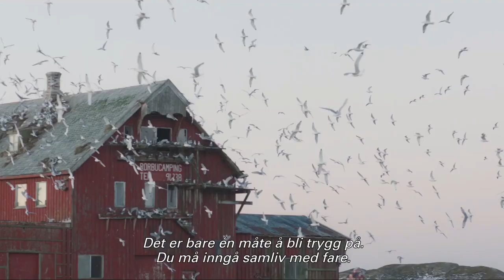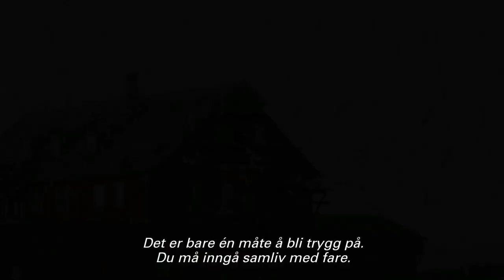Per Fugelli - siste resept ✔️ Film Trailer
Per Fugelli - siste resept. Norgespremiere på kino 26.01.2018!
Sterkt dokumentarisk portrett av Per Fugelli. Samfunnet var hans pasient, hele landet hans skrivebord, og mediene hans konsultasjonsrom. Som vår kollektive fastlege har han snakket i store, vakre bokstaver, og gjerne i krigstyper, om helsa vår. Samfunnsdebattanten og sosialmedisineren Per Fugelli ble det siste halvannet året fulgt tett av filmskaper Erik Poppe, og resultatet er et meget personlig, tankevekkende og humoristisk portrett.
"Per Fugelli - siste resept" er en rørende og livsbejaende film om å leve for fullt til det hele er over.
Møtet mellom Per Fugelli og Erik Poppe innledet det siste halvannet året av Per sitt liv. Når Per Fugelli valgte å stanse den videre medisinske forlengelsen av livet, dødsfasen, startet de to samtidig å dokumentere siste akt og noen av de vakreste øyeblikkene i Pers liv. - Filmingen har gitt meg enda en mening og friske nye farger i livet. Kanskje kommer jeg til Hollywood, smilte han lurt, kort tid før han døde i september 2017.